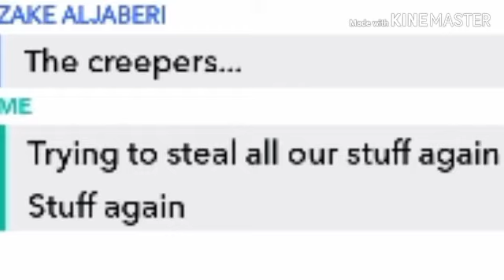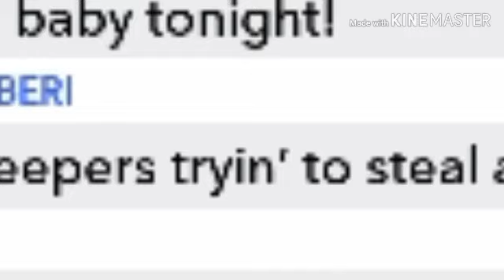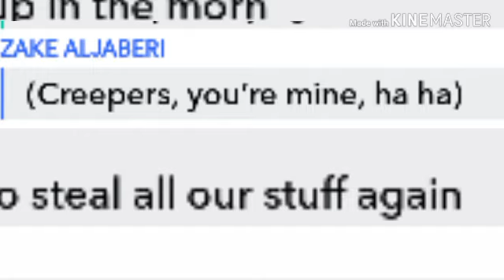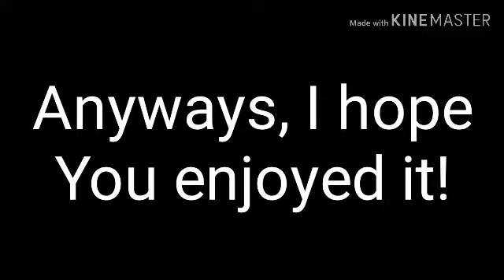I did the Creeper challenge with Zake! (On Snapchat lol)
Oof